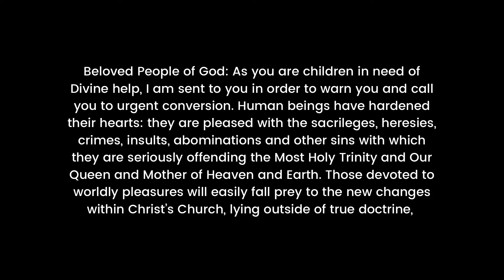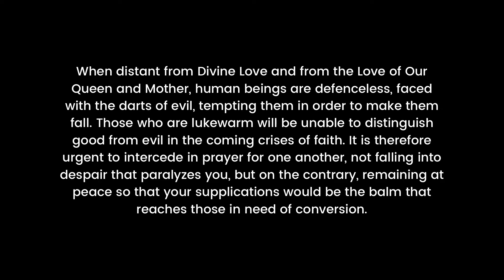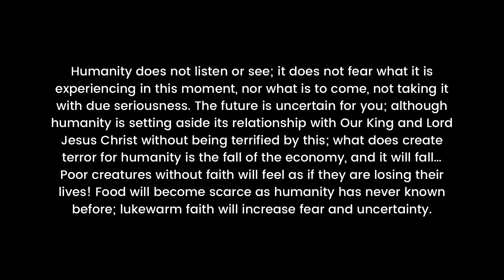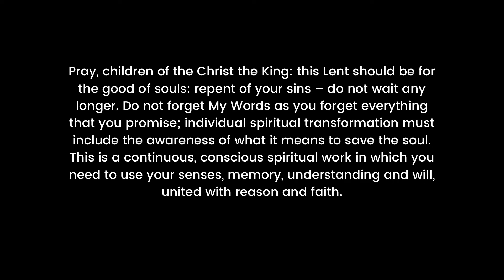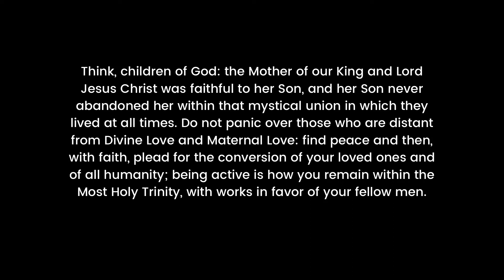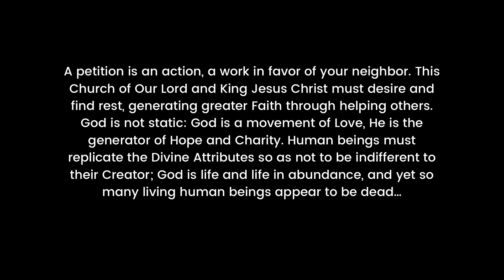A New PLAGUE will come! - Heaven's Message from St. Micheal the Archangel (March 24, 2021)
Who is Luz de Maria de Bonilla?

Luz de María de Bonilla is a Catholic mystic, stigmatist, wife, mother, Third Order Augustinian, and prophet from Costa Rica, currently residing in Argentina. She grew up in a very religious home with great devotion to the Eucharist, and as a child, experienced heavenly visits from her guardian angel and the Blessed mother, whom she considered her companions and confidants. In 1990, she received a miraculous healing from an illness, coinciding with both a visitation from the Blessed Mother and a new and more public calling to share her mystical experiences. Soon she would fall into profound ecstasy not only in the presence of her family—her husband and eight children, but also of people close to her who began to gather to pray; and they, in turn, formed a prayer cenacle, which accompanies her to this day.

After years of abandoning herself to the will of God, Luz de María began to suffer the pain of the Cross, which she carries in her body and soul. This first happened, she shared, on Good Friday: “Our Lord asked me if I wanted to participate in His sufferings. I answered affirmatively, and then after a day of continuous prayer, that night, Christ appeared to me on the Cross and shared His wounds. It was indescribable pain, although I know that however painful it may be, it is not the totality of the pain that Christ continues to suffer for humanity.” ((“Revelamos Quen Es la Vidente Luz de María,” Foros de la Virgen María, accessed July 13, 2019,

It was on March 19 of 1992, that the Blessed Mother began to speak regularly to Luz de María. Since then, she has mostly received two messages per week and on occasion, only one. The messages originally came as internal locutions, followed by visions of Mary, who came to describe Luz de María’s mission. “I had never seen so much beauty,” Luz said of Mary’s appearance. “It’s something you can never get used to. Each time is like the first.”

Several months later, Mary and Saint Michael the Archangel introduced her to Our Lord in a vision, and in time, Jesus and Mary would speak to her of coming events, such as the Warning. The messages went from being private to public, and by divine command, she must communicate them to the world.

Many of the prophecies Luz de María has received have already been fulfilled, including the attack on the Twin Towers in New York, which was announced to her eight days in advance. In the messages, Jesus and Mary express their profound sadness over man’s disobedience of the Divine law, which has led him to align with evil and act against God. They warn the world of coming tribulations: communism and its coming peak; war and the use of nuclear weapons; pollution, famine, and plagues; revolution, social unrest, and moral depravity; a schism in the Church; the fall of the world economy; the public appearance and world domination of the antichrist; the fulfillment of the Warning, the Miracle, and the chastisements; the fall of an asteroid, and the change of terrestrial geography, among other messages. All this is not to frighten, but to urge man to turn his gaze toward God. Not all of God’s messages are calamities. There are also proclamations of the resurgence of true faith, the unity of the people of God, the Triumph of the Immaculate Heart of Mary, and the final Triumph of Christ, the King of the Universe, when there will no longer be divisions, and we will be one people under the One God.